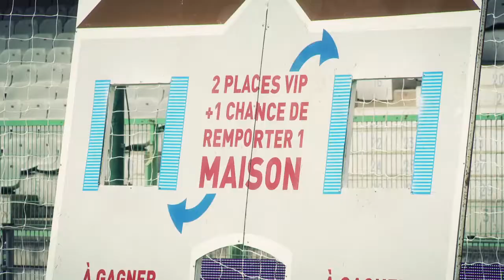Jouez au Challenge Golden House de Maisons Pierre avec l'AJ Auxerre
Vous aimez les défis ? Alors participez au Challenge Golden House de Maisons Pierre avec l'AJ Auxerre pour gagner une maison et d'autres cadeaux ! Le terrain n'attend plus que vous...